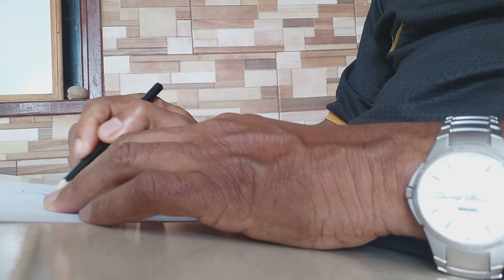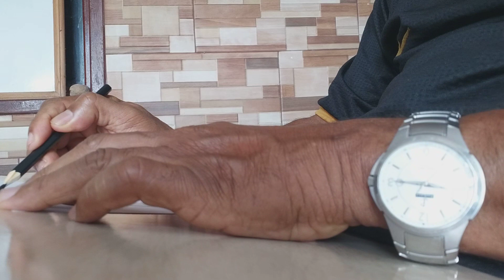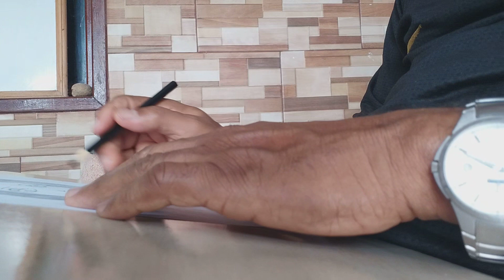Desenhos e rabiscos 11